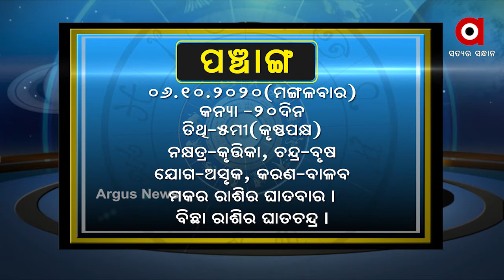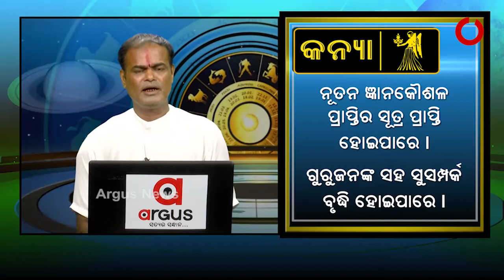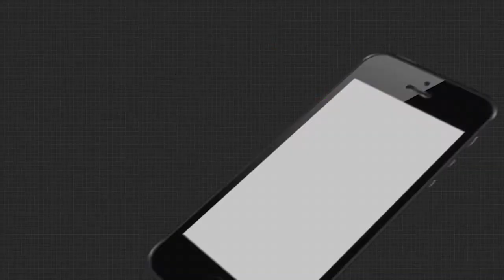WHAT'S YOUR RASHI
WHAT'S YOUR RASHI 06,10,2020 Watch all the current, latest and breaking news only on "TheArgus.in" LIVE TV. The one-stop destination for LIVE news on politics, entertainment, sports, gadgets, and business.